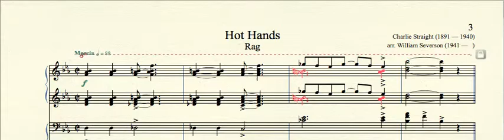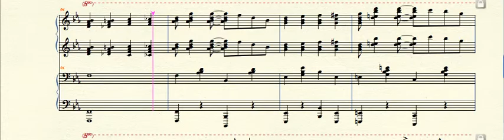MPMP02345 Hot Hands Rag Straight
Hot Hands - Rag (1918) by Charlie Straight (1891 — 1940) arr. for piano duet